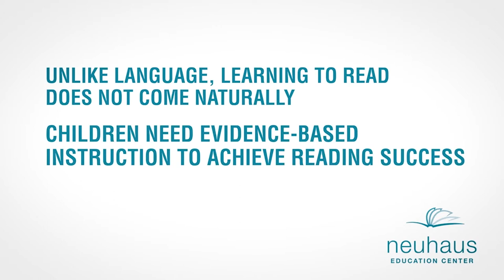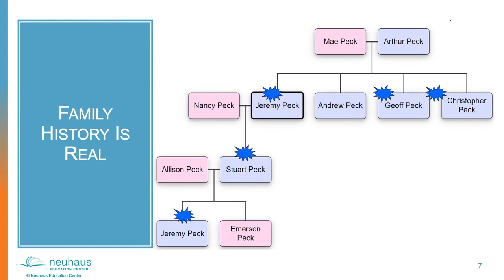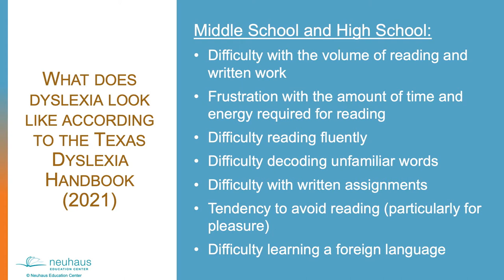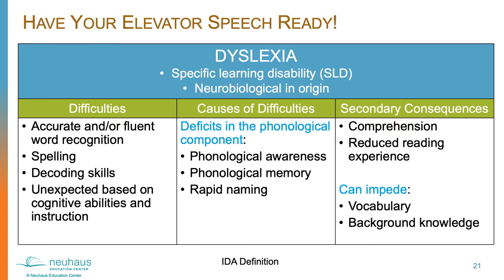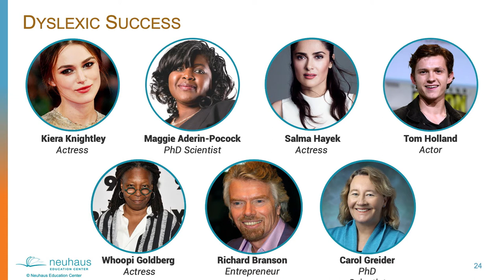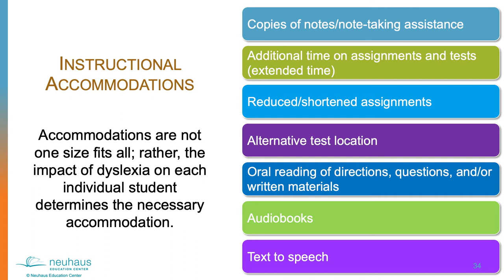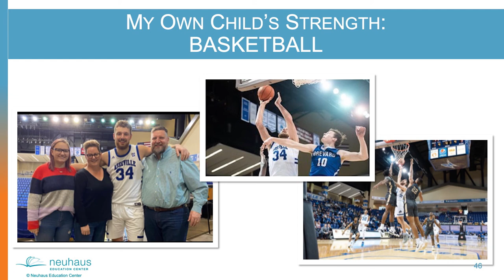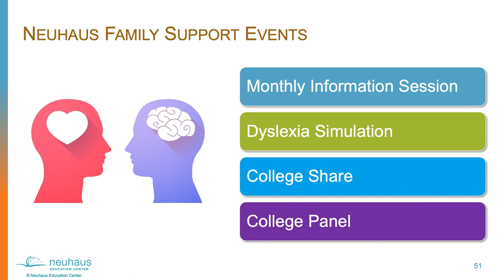Empowering Your Child With Dyslexia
Neuhaus Speaker Series 2022
Topic: Empowering Your Child With Dyslexia

Looking for ALTA CEU credit?
Please watch a previous session through our certification platform. To get CEU credit please watch this presentation
Credit cannot be offered to individuals who watch previous sessions via YouTube. We apologize for this inconvenience. Thank you.

Navigating a journey with dyslexia can evoke many emotions for both the adult and child – including fear, relief, confusion and overwhelm. However, many people with dyslexia lead successful, confident lives in large part due to the encouragement and advocacy of important adults in their lives. Join us as we explore concrete ways that you can empower both yourself and your child through knowledge, books, role models, anecdotes from lived experiences, and more. No matter where you are in the journey, this session will provide options that meet you where you are so you can confidently empower your child.

This video has been provided by Neuhaus Education Center, a nonprofit educational organization dedicated to promoting reading success. For over 40 years, Neuhaus has been a proven resource for professional learning and structured literacy by providing evidence-based training and support to teachers, supplying information and resources to families, and offering direct literacy services to adult learners.